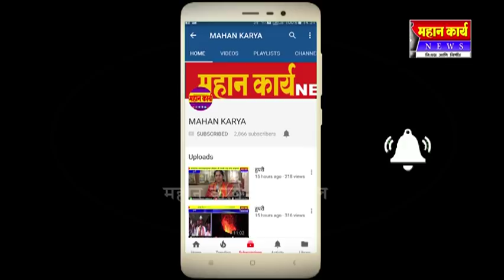निपाणीत तहसील कार्यालयाचे उद्घाटन : तालुका निर्मितीची दीर्घकाळाची प्रतिक्षा संपली